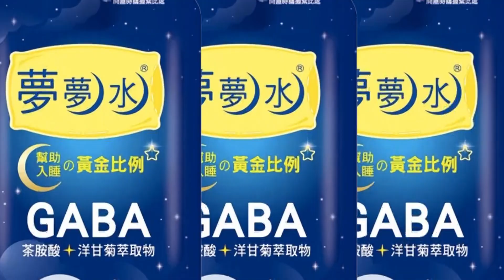【每日必看】滬PCR實驗室24小時運作! 會展中心改建大型方艙醫院@中天新聞CtiNews @毛球烏托邦MaoUtopia 20220406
大陸近日本土疫情反撲，確診數仍處在高峰期的上海，4/5號單日新增1.7萬例確診，為了因應不斷增加的確診數，上海市府，打算將外觀與"四葉草"相似的，"國家會展中心"改建為，上海最大的方艙醫院，建成後可望提供，超過4萬個床位，另外當地官員也坦言，「目前上海疫情、還在高位運行，形勢極其嚴峻」。